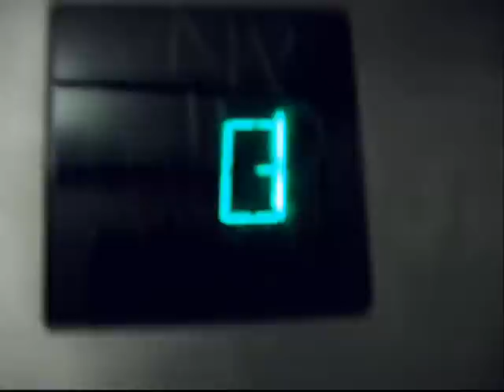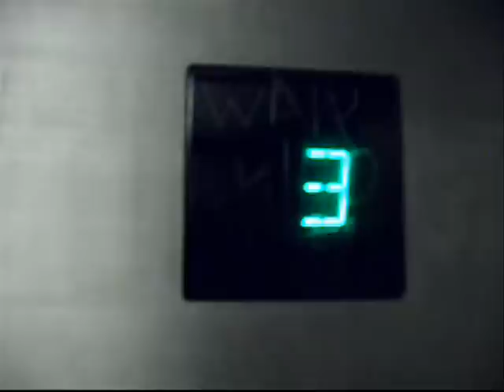Dover + Otis Traction elevator Harrah's Parking Garage Las Vegas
When you look at a part where I shine the light at the indicator, there are some scratches. I was a little drunk recording this video clip. Levels G to 2 are employee, valet, and rental car parking. This parking garage does European floor numbering, as sequence of G, 1, 2, etc.
Manufacture: Otis
Type: Geared Traction
Floors: 8 (G, 1-7)
Speed: 300 FPM
Capacity: 3000 LBS